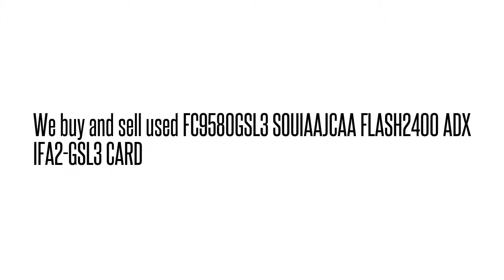FC9580GSL3 SOUIAAJCAA FLASH2400 ADX IFA2-GSL3 CAR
FC9580GSL3 SOUIAAJCAA  FLASH2400 ADX IFA2-GSL3 CAR We buy/sell used Fujtisu networking Equipment. Cash for your used Equipment.